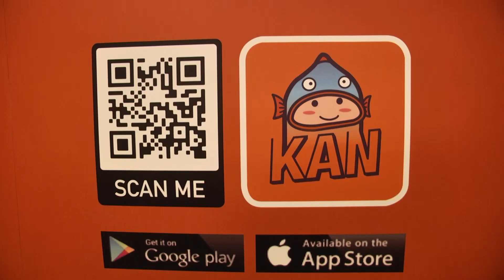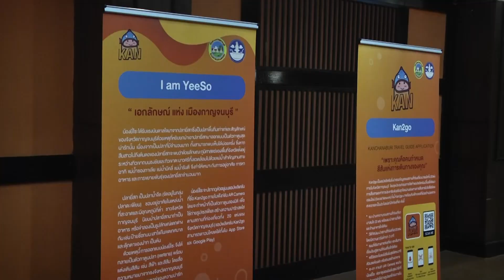จังหวัดกาญจนบุรี เปิดตัวแอปพลิเคชันและเว็บไซต์ KAN2GO